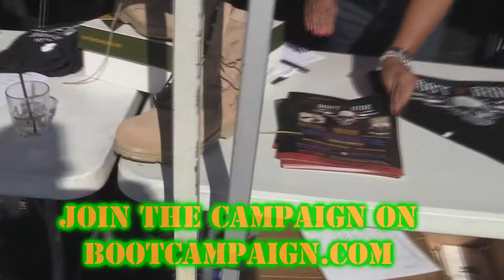KLOS and Sons of Anarchy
955KLOS was at a SOA event to benefit the Military and to give away tickets.